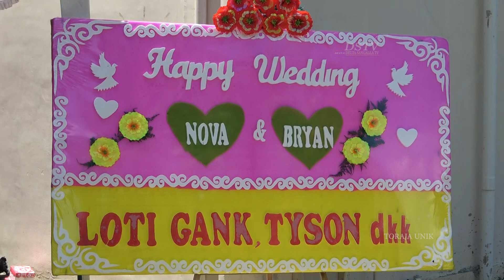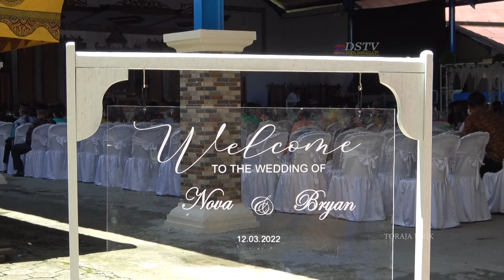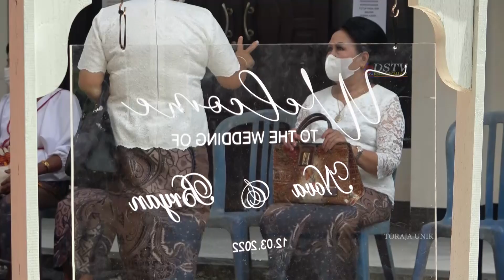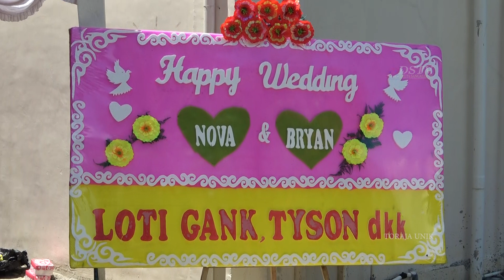Selamat Memasuki Rumah Tangga yang baru Sahabatku Bryan & Nova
Resepsi Pernikahan Nick Bryan O'hara dengan Nova Tandilintin di Makale 13 Maret 2022